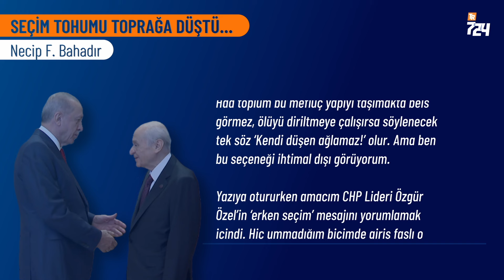Seçim tohumu toprağa düştü | Necip F. Bahadır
“Türkiye erken seçime ‘doludizgin’ gidiyor!” demek isterdim ama gerçekçi olmak zorundayım. Doğrusu sandığın ufukta belirdiği… Siyasetin seçime sakin biçimde adım adım yürüdüğü… Devlet Bahçeli’nin adımları gibi kontrollü, ağır ve yavaş. Şartlar değişir, bir bakarsınız Bahçeli’nin hızı artar, o zaman başka. “Bu ihtimal yok!” diyemem. Ve Bahçeli orada durduğu sürece denemez de… Ayrıca Türk siyaseti her zaman büyük sürprizlere gebedir.